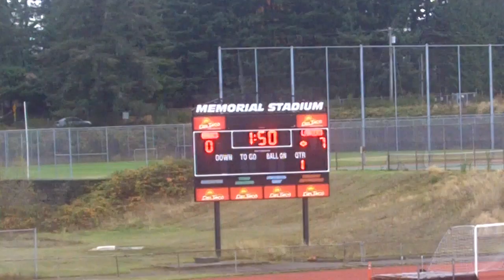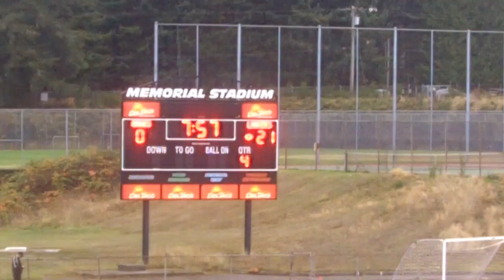Federal Way Hawks 0 vs Puget Sound Lancers 21 (Oct. 28, 2012)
Federal Way Hawks 3/4 grade team lose their first game of the season to the undefeated Puget Sound Lancers.